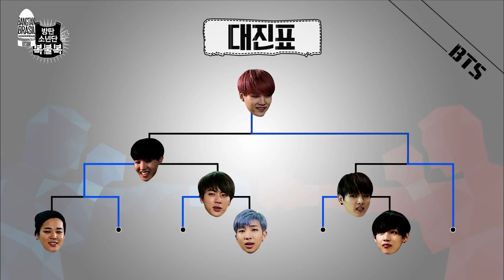[LEGENDADO] STARCAST: BTS Sorte ou Azar EP. 2